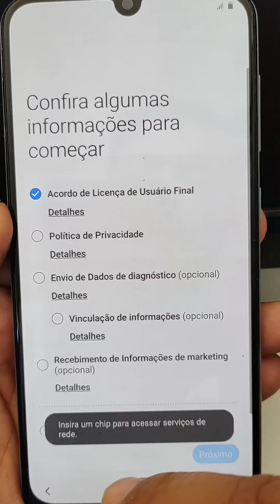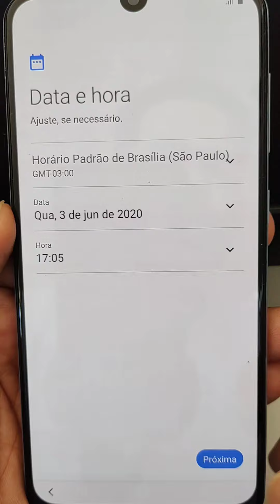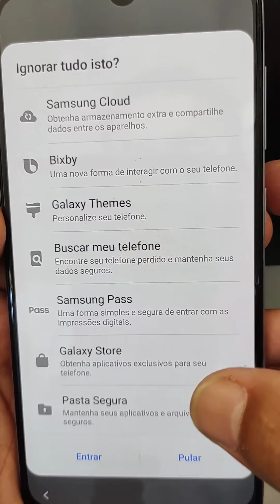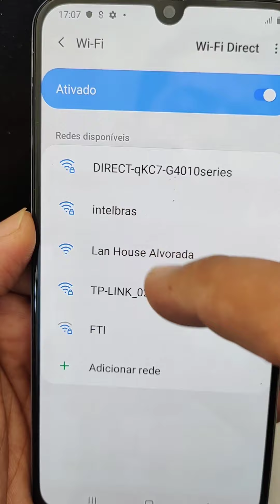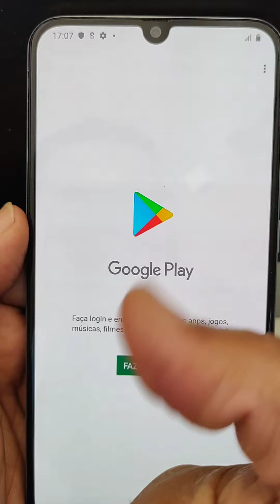como iniciar pela primeira vez celular Samsung S10 A20 A30 A50 A60 A70 e muito mais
como iniciar corretamente